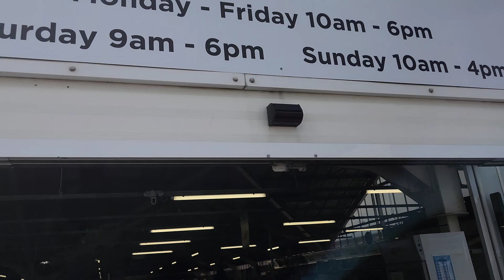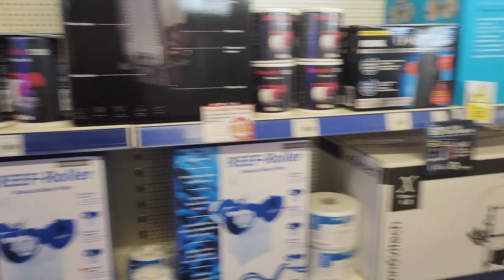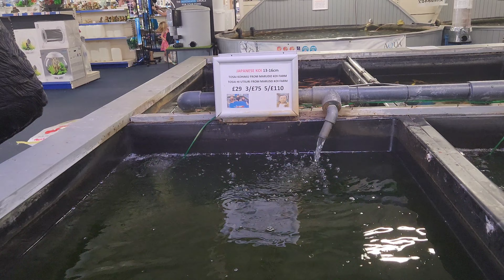Is this the UK's largest aquatic store? - Maidenhead St Albans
Join us on a tour of maidenhead aquatics shop in the UK, which stocks koi, tropical and marine fish as well as a host of dry goods.